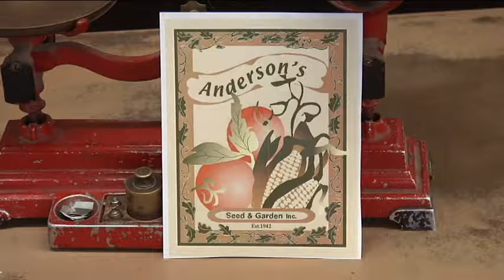Spring garden expo - Anderson's Seed & Garden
Mark talks about the spring garden expo.

Anderson's Seed & Garden, Inc., has specialized in a wide variety of high-quality, affordable, bulk vegetable and flower seeds since 1942

Customers know us as much for our information as for our seeds. No other store offers better service, a more friendly and helpful staff, or better quality merchandise. There is no other store like Anderson's Seed & Garden.